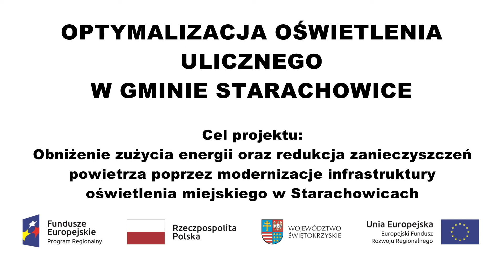Optymalizacja oświetlenia ulicznego w Gminie Starachowice